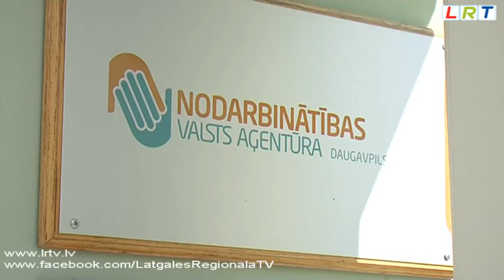Mobilitātes pabalsts - nozīmīgs atbalsts ilgstošajiem bezdarbniekiem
Latvijā kopš marta, kad nodarbinātie var saņemt mobilitātes pabalstu pieteikušies nedaudz vairāk kā 100 iedzīvotāju, no tiem Nodarbinātības valsts aģentūras Rēzeknes filiālē 14, bet Daugavpilī vien 7.